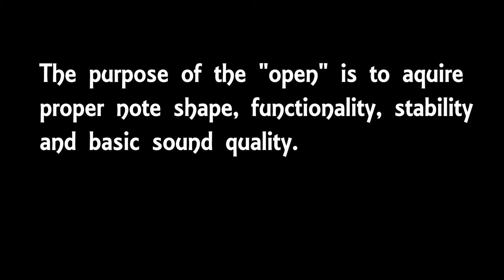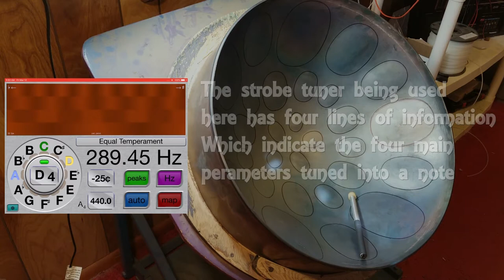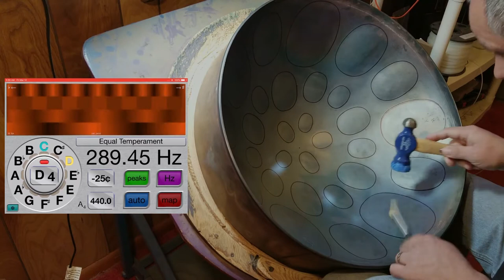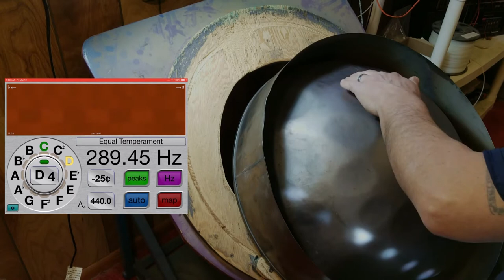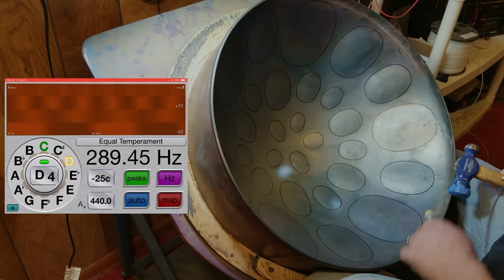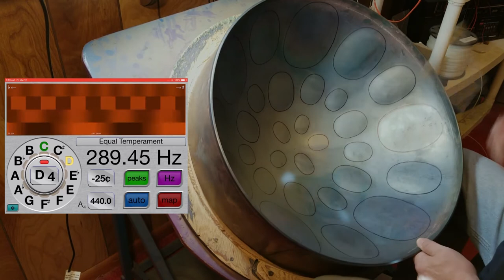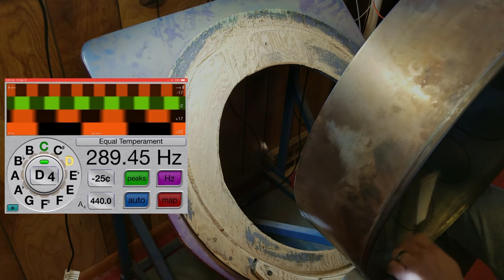The Birth Of A Steel Pan Note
Here we have a steel drum, or "Pan", being tuned for the first time since it was built. This video shows the D4 being tuned, or "Opened" for the first time. Full, uncut tuning of the note.